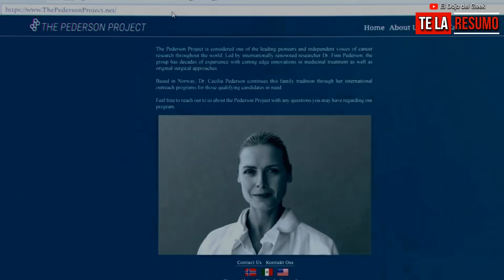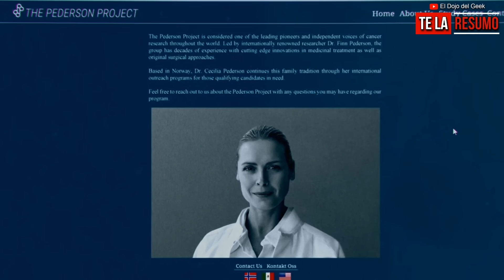SAW X (2023) | RESUMEN EN 13 MINUTOS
Saw X es una película de terror estadounidense de 2023, dirigida y editada por Kevin Greutert, y escrita por Peter Goldfinger y Josh Stolberg. Es la décima entrega en general de la serie de películas Saw y sirve como secuela directa de Saw y precuela de Saw II... El dia de hoy te resumo esta pelicula en solo 13 minutos... Espero les guste!:D